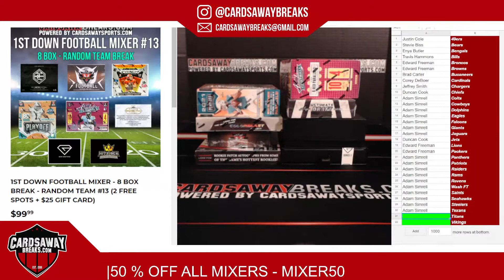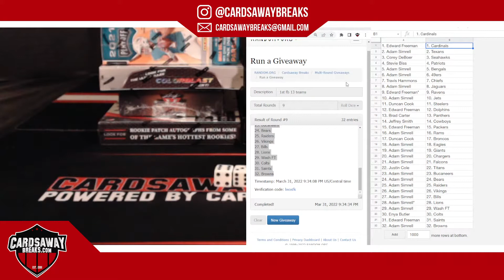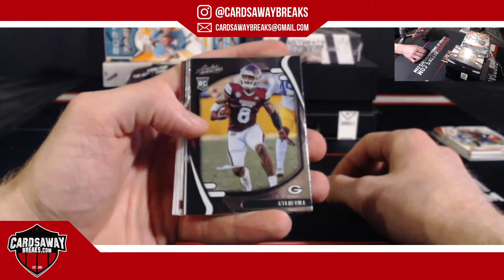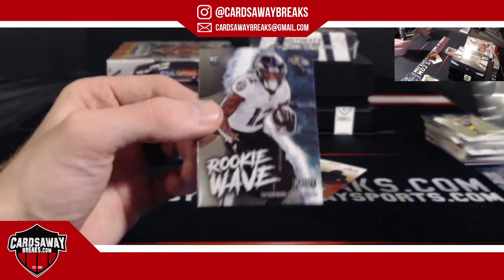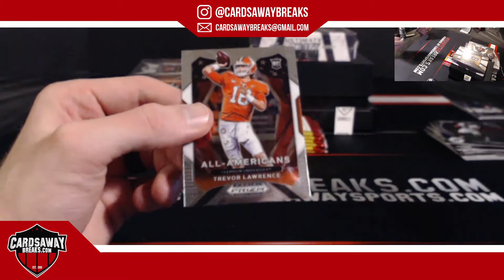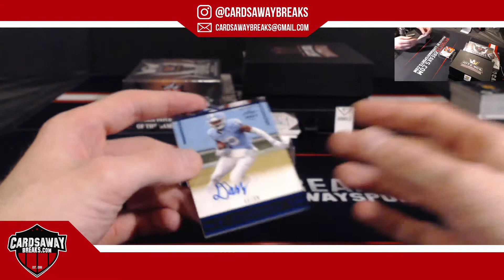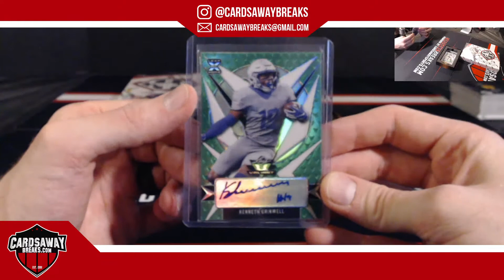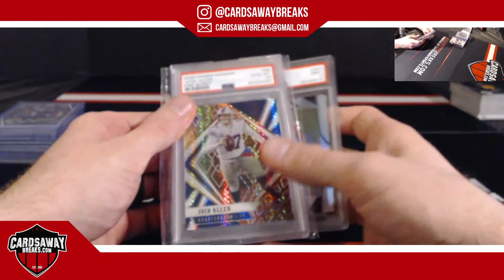1st Down Football Mixer #13